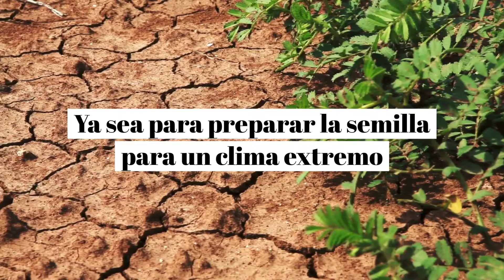Tratamiento natural de las Semillas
Tratamiento de semillas para una rápida germinación sin necesidad de productos químicos

Ya sea para preparar la semilla para un clima extremo o como alternativa a los agentes químicos, los bioestimulantes muestran un efecto fitofortificante a partir de esta etapa inicial.

HuminSeed: nuestra solución estimula las membranas celulares y las actividades metabólicas, lo que a su vez aumenta la tasa de germinación. En esta importante etapa temprana del crecimiento de la planta, los ácidos húmicos promueven la formación de raíces, una mejor absorción de nutrientes y un desarrollo saludable de la planta.

Obtenga más información en nuestro sitio web y/o consultando con nuestros expertos.